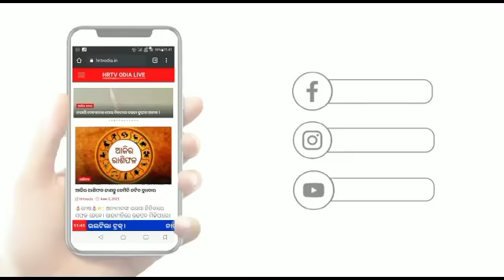ସିଦ୍ଧଳ ଠାରେ ଶ୍ରୀ ଶ୍ରୀ ବଳଦେବଜୀଉ ମହାପ୍ରଭୁ ଙ୍କ ଶ୍ରୀଗୁଣ୍ଡିଚା ଯାତ୍ରା ମହାସମାରେହରେ ଅନୁଷ୍ଠିତ ।।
ସିଦ୍ଧଳ ଠାରେ ଶ୍ରୀ ଶ୍ରୀ ବଳଦେବଜୀଉ ମହାପ୍ରଭୁ ଙ୍କ ଶ୍ରୀଗୁଣ୍ଡିଚା ଯାତ୍ରା ମହାସମାରେହରେ ଅନୁଷ୍ଠିତ ।।hrtvodia